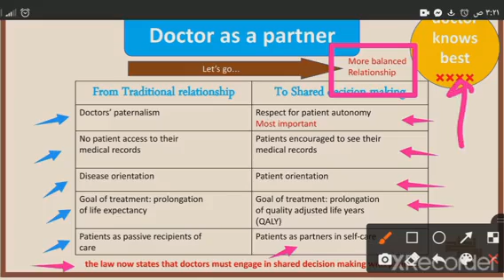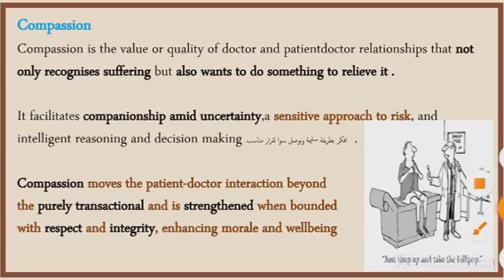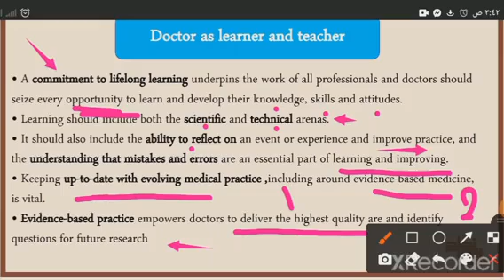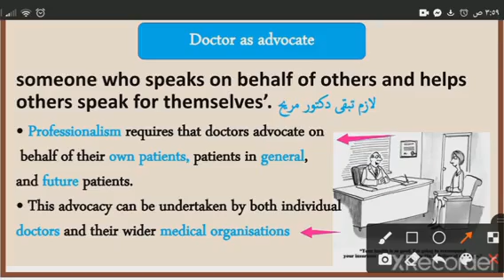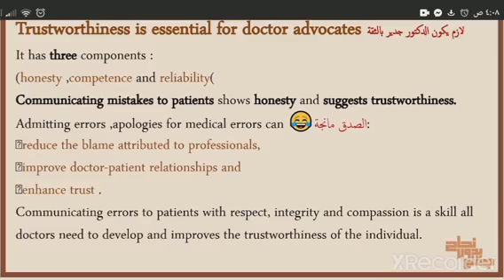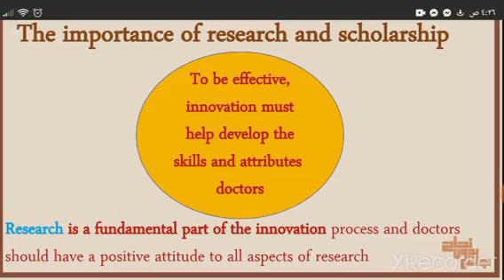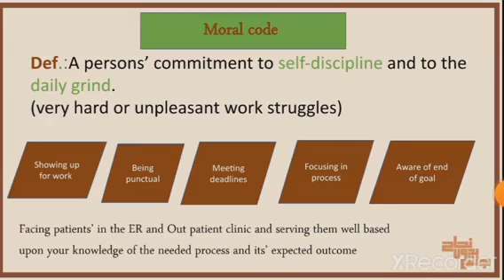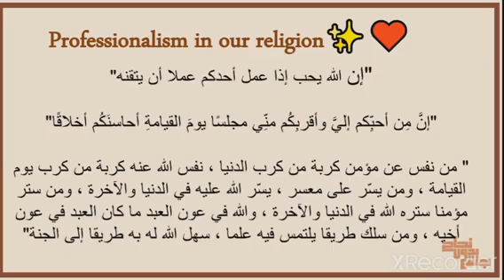Introduction to Professionalism, Community, L1 part2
الداتا